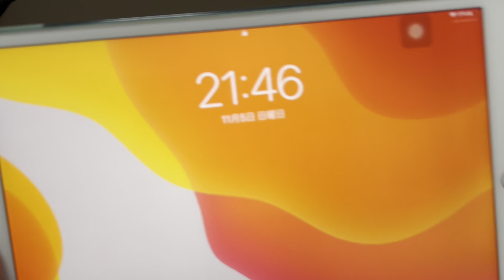1日1000円貯金チャレンジ55日目！目指せ〇〇万円！資格試験まで、、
1日1000円札貯金55日目
いつもありがとうございます😭
試験は11月25日です！